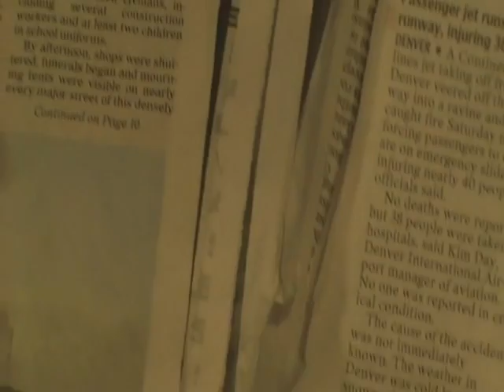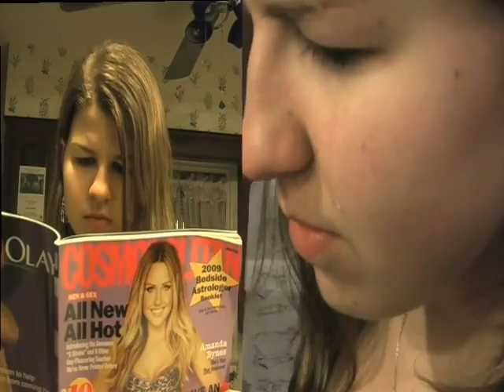society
My music video creation for Eddie Vedder's "Society" from Sean Penn's "Into the Wild," a film that encouraged me to explore my values amid the identity-shifting nature of high school. I created this piece for my "Exploring Mass Media" course.